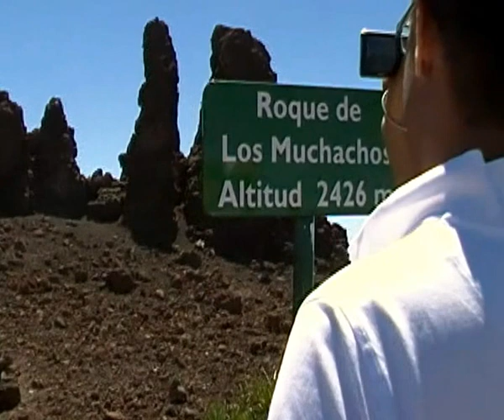La Palma - Vulcano Taburiente part III